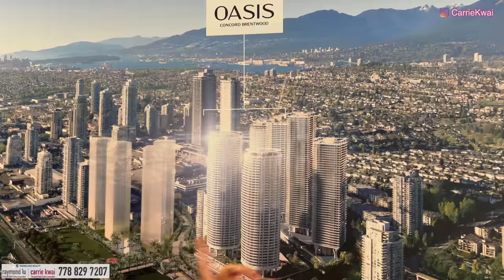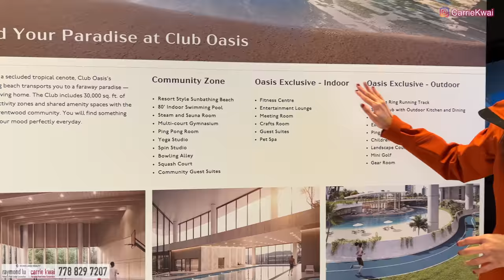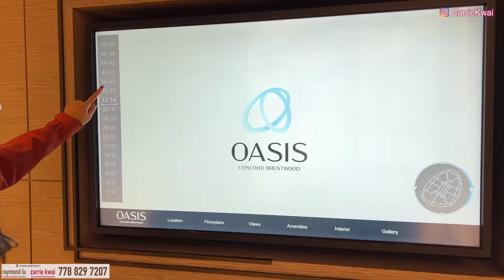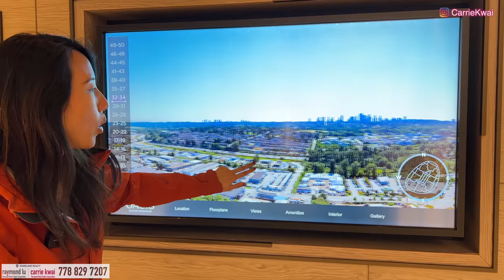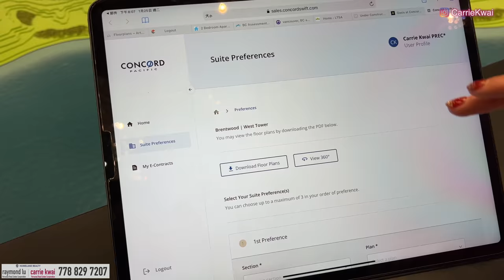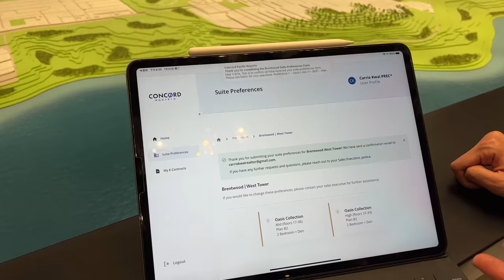【温哥華地產】Concord Brentwood樓花｜Oasis城市綠洲｜戶型｜示範單位｜價錢｜5分鐘步行到購物中心天車站｜2026年落成｜中文字幕 4K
Concord Brentwood 樓盤新一期現正推出，即將VIP發售。越早登記可獲更大優先睇樓揀樓權，現有樓書及floorplan參考。

樓盤名稱：Concord Brentwood - Oasis (West Tower)
發展商：Concord Pacific
樓層：51
年份：2026年建成 (有冷氣)
地區：Brentwood, Burnaby
每月管理費：$ 0.6 CAD Sqf/ M
地址：4863 Dawson Street, Burnaby, BC

今期的主題是都市綠洲，共有三棟高樓與Club Oasis超級會所創造渡假式優越住宅體驗 。單位除了室內實用面積，也配有類似concord metrotown 保暖四季露台+摺合式可移動玻璃幕牆，進一步融合室內外空間，擴大可使用面積。
首先開賣West Tower 共50層高407個單位，包括1-3房單位，全部有EV充電車位。
詳情請聯絡Carrie 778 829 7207.

0:00 位置
2:00 建築模型
4:05 會所設施
5:30 戶型分布
7:38 景觀
8:32 示範單位
12:22 價錢
12:51 如何登記

Carrie Kwai PREC*
Homeland Realty
8188 Granville St Vancouver